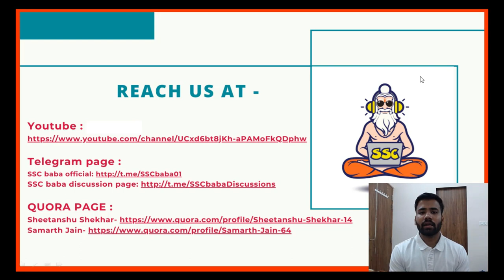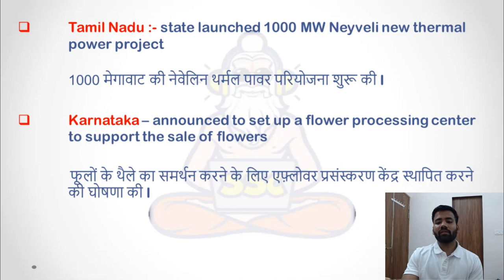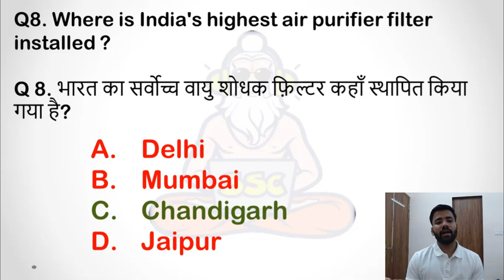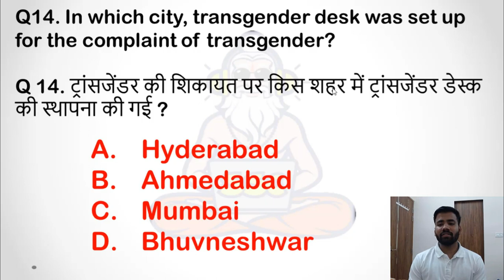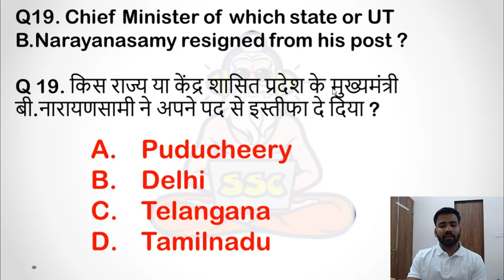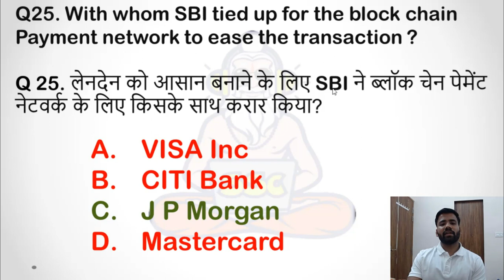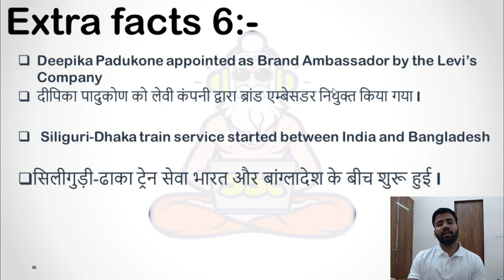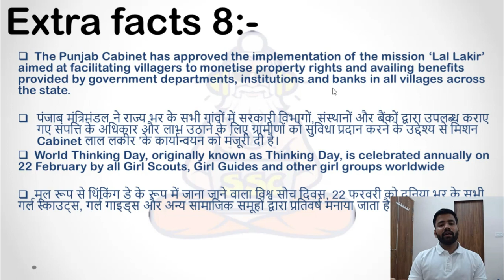Current Affairs | PART 8 | Weekly | Hindi & Eng | February 22nd-28th 2021 | SSC | RAILWAYS| NTPC |CA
Correction - Q19. B. Narayanswamy - V. Narayanasamy
Extra Facts 4 - Birsa Munda International Hockey Stadium - Rourkela, Odisha

Dear Aspirants!

In this video, I have brought to you the best current affairs questions for various SSC exams and other competitive exams. These questions are very important for your exams and you can expect many questions from these videos only. Happy learning!

Let's make success inevitable !!
Cheers Guys !!!